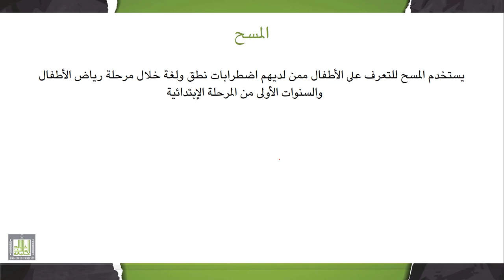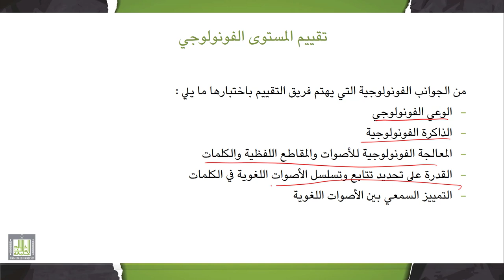تقييم وتشخيص صعوبات التعلم | 7-2 | طرق تقييم وتشخيص صعوبات اللغة الشفهية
الوحدة 7 : تقييم وتشخيص صعوبات اللغة الشفهية والوعي الصوتي
الدرس 2 : طرق تقييم وتشخيص صعوبات اللغة الشفهية
- خطوات عملية جمع المعلومات حول قدرات الطفل اللغوية  .
- أدوات وأساليب تقييم وتشخيص صعوبات اللغة الشفهية  .